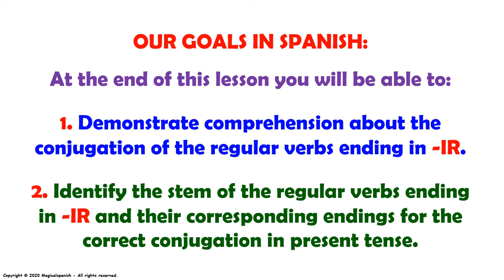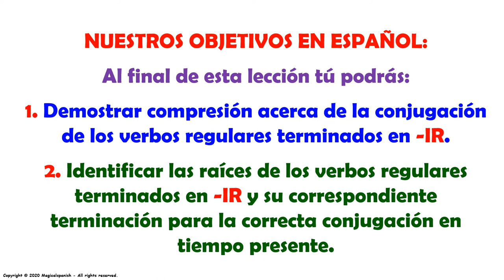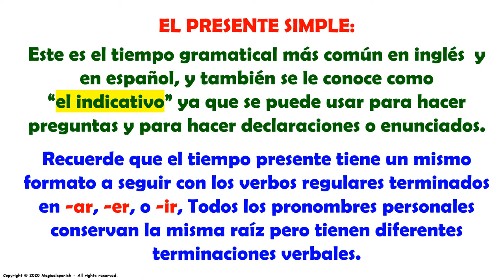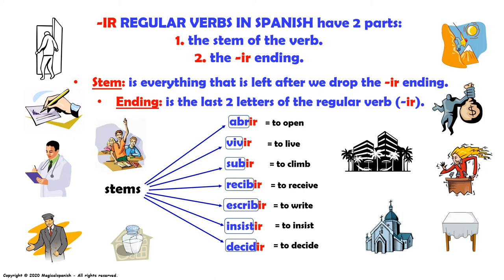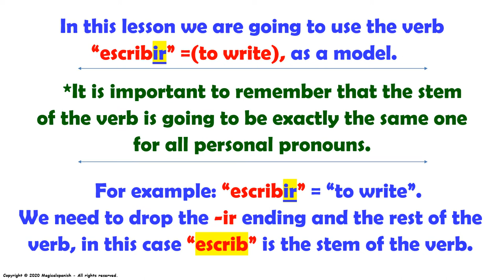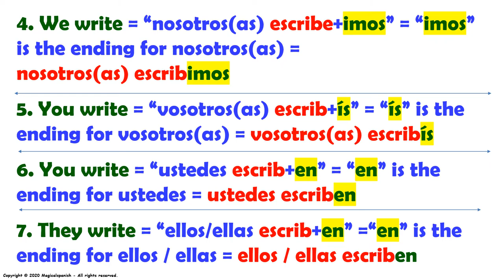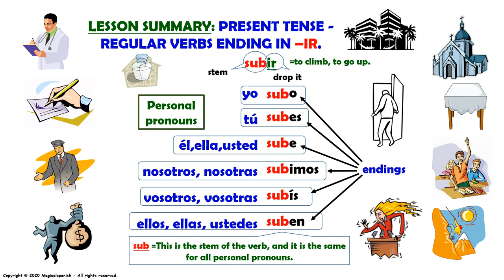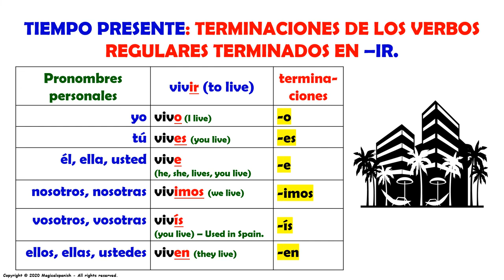Tiempo presente. Explicación gramatical. Verbos regulares terminados en -ir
En este video vamos a estudiar las reglas gramaticales para la conjugación de los verbos regulates terminados en -ir en el tiempo presente.. Recuerda que “la práctica hace al maestro” y esta es la clave para aprender a manejar y a usar los verbos correctamente. Este es uno de los temas más importantes para aprender en este hermoso idioma.

CANAL DE ESPAÑOL
 Magicalspanish (Youtube)
 @mymagicalspanish (Facebook)
 @JovenLen (Twitter)
 @ingleswithraul (Facebook)
 @inglés_joven (Twitter)